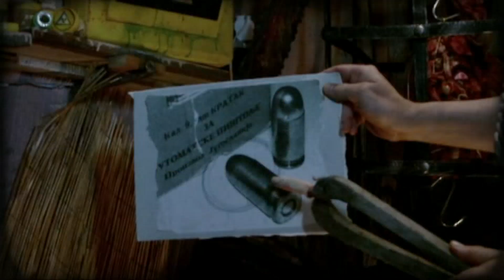'The Killer Set' - The Wattingers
A video by Ben Tallamy